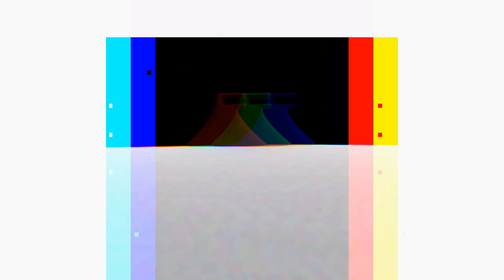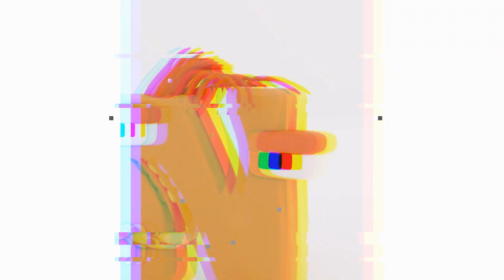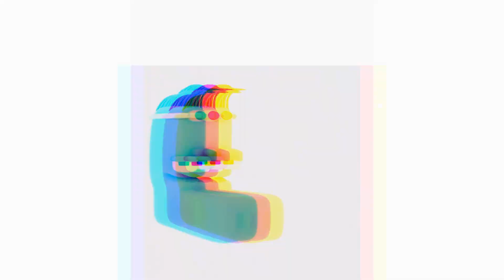Alphabet Lore 3D Glitch Reverse (Full version)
New version Alphabet Lore! Alphabet Lore 3D Glitch Reverse!

I love reading your comments and creating new videos based on them!

Please don’t strike with copyrights to my channel, if you want to discuss something, write me a comment under the video.

All videos on this channel are created by me @alplor

In making these videos, I use free images and green screen videos for free with various other parts of the video, edit them with Adobe Premiere Pro to create new sound and visual effects. These videos take about 2-4 hours to create so my viewers can feel the difference between the original video and the video I created.